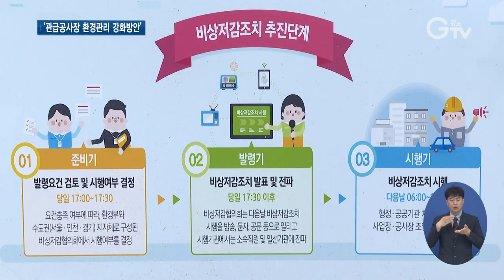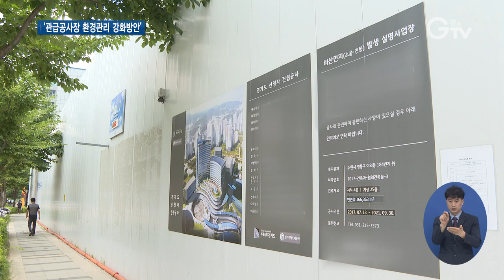경기도, 관급공사장 소음·비산먼지 줄인다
[앵커멘트] 공사장 인근 주민들은 소음과 비산먼지 때문에 피해를 호소하는 경우가 있는데요. 경기도가 이런 피해를 줄이고 환경을 관리하기 위해 관급공사장에 소음 측정기와 미세먼지 측정기, 폐쇄회로 텔레비전 설치를 의무화합니다. 구영슬 기자가 현장 다녀왔습니다.

[리포트]
경기도에 위치한 한 공사장.

연면적 15만 제곱미터 규모로, 지난 2011년부터 공사에 착수했습니다.

인근 주민들은 공사 현장에서 발생하는 소음과 비산먼지로 불편을 토로합니다.

[인터뷰] 주민
“잘 때가 제일 힘들었어요. (소음으로) 잠을 중간에 깨거나 너무 놀라서 깬 적은 한두 번 있었어요. 먼지가 많이 들어오니까 재채기라든가 코가 간지럽다거나 이런 게 너무 심해서 좀 그랬던 것 같아요. 그게 제일 심했던 것 같아요.”

지난 2019년, 이렇게 경기도에 접수된 소음과 진동 민원은 총 3만8백여 건.

이 중 도로나 아파트 건축에 따른 소음 민원이 2만2천8백여 건으로 75%에 달하는 상황.

이렇게 공사장에서 발생하는 소음과 비산먼지 등을 줄이기 위해 경기도가 도에서 발주한 연면적 1천 제곱미터이상 건축공사장 등에 소음 측정기와 미세먼지 측정기, 그리고 폐쇄회로 텔레비전 설치를 의무화합니다.

이달부터 시행하는 ‘경기도 관급공사장 환경관리 강화방안’으로, 불가피한 경우를 제외하고 소음과 미세먼지 측정기, 실시간으로 측정치를 표출하는 전광판을 설치한단 구상입니다.

또한, 공사장에서 발생할 수 있는 환경 오염행위를 예방하기 위해 차량 주요 진출입로 등에 폐쇄회로 텔레비전을 설치합니다.

[인터뷰] 박선하 / 경기도 환경정책개발팀장
“공사장에서 발생하는 소음이나 비산먼지는 도민들의 생활환경을 해치는 주요 원인으로 이번 정책을 통해 도민들의 생활환경이 개선되기를 기대하고 있습니다. 관련 법개정 건의와 함께 조례도 개정하는 등 제도 개선도 병행할 예정입니다.”

이밖에도 경기도는 공사 업체와 공사 기간, 그리고 환경오염 방지시설 운영사항 등 공사장의 환경관리 현황을 기재한 안내판을 공사장 입구에 부착한단 방침입니다.

[자막]
1.  경기도 내 공사장
2.  [인터뷰] 주민
3.  도로·아파트 건축 소음 민원…약 75%
4.  경기도, 관급공사장에 소음 측정기 등 설치 의무화
5.  소음 측정기, 미세먼지 측정기 등 설치
6.  CCTV 설치 계획
7.  [인터뷰] 박선하 / 경기도 환경정책개발팀장
8.  영상취재 : 이효진 , 영상편집 : 김상환